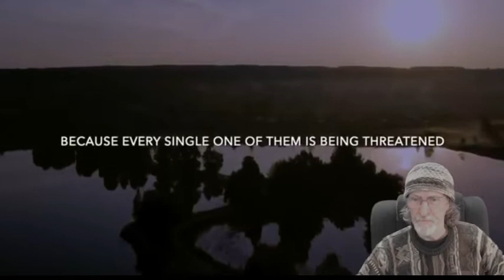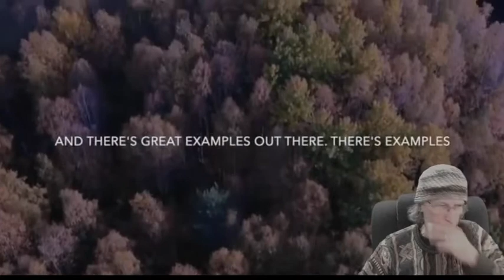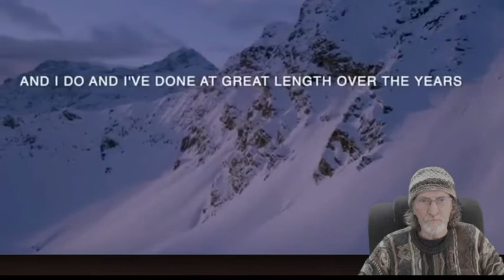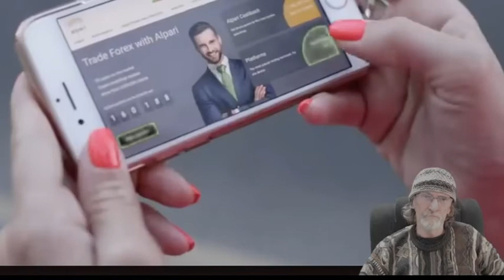Perceptions from the Medical, the Military and Beyond on Our Reality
Getting different perspectives is important if you want to do some critical thinking about our situation. This is a little from Dr. Mercola, General Flynn, David Icke and Max Igan on why it's so important to wake up and start thinking about our freedom.